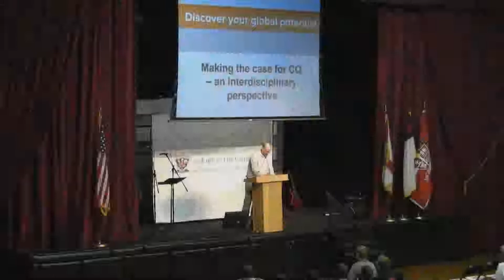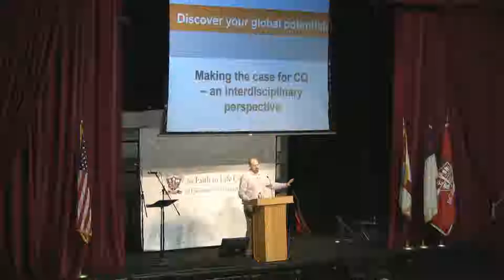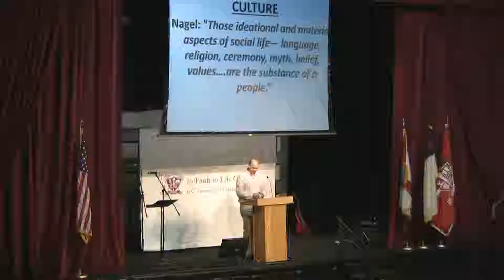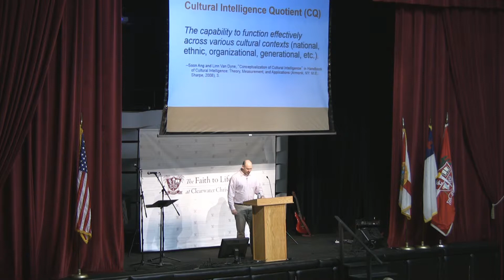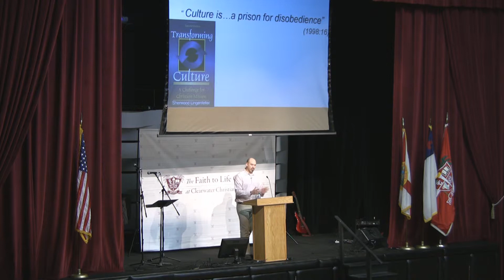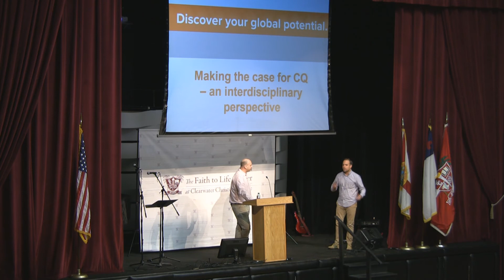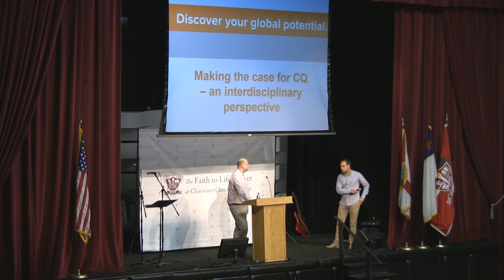CCC Chapel - March 12, 2015 - Darryl Meekins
Chapel messages are typically recorded every Wednesday - Friday during applicable semesters.  Not all messages will be uploaded.